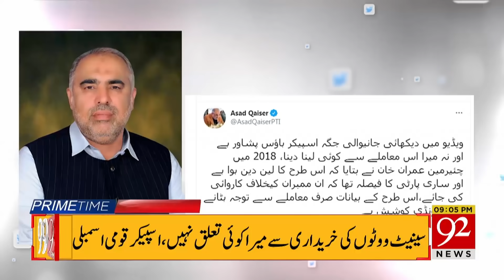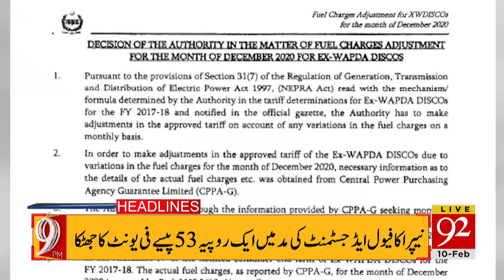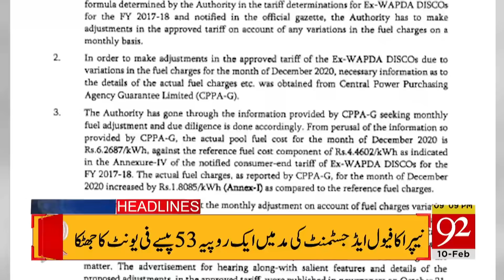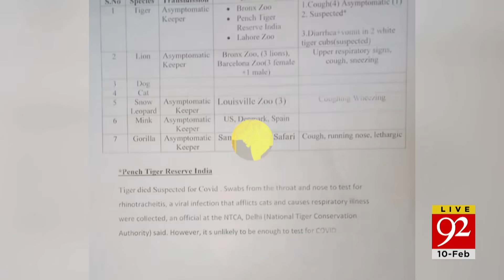PM Imran Khan should admit his mistake !! | Headlines | 09:00 PM | 10 February 2021 | 92NewsHD